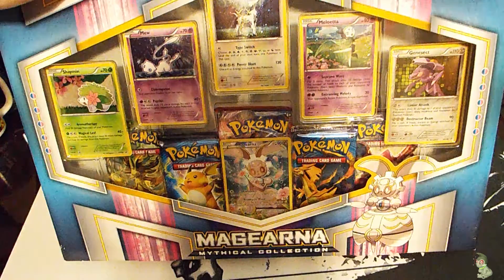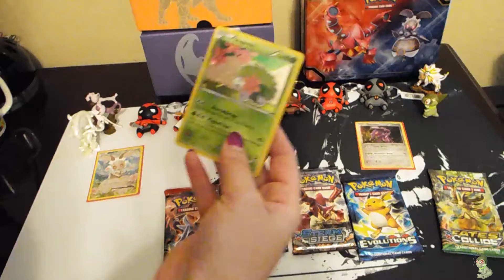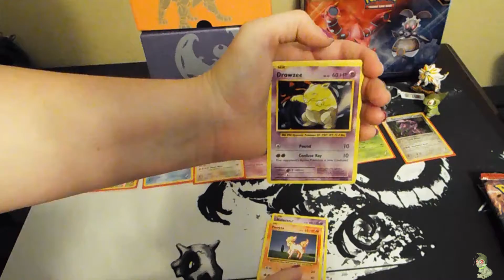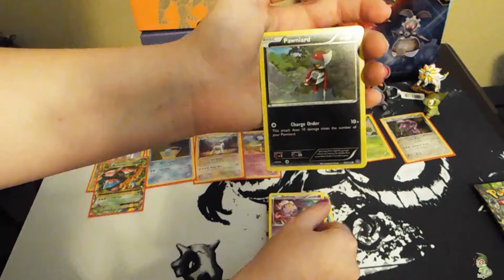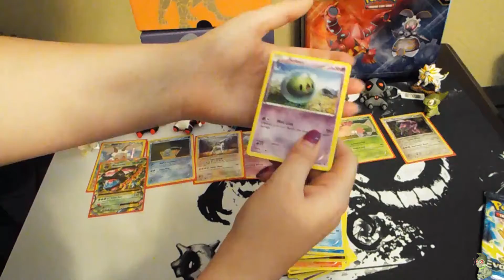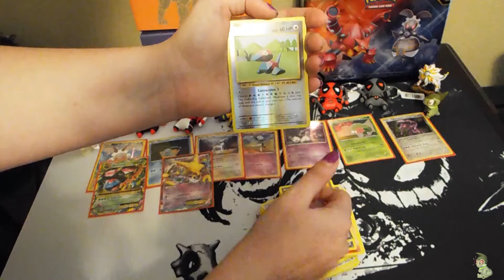Magearna Box Opening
I forgot a description when this went live sorry guys my bad.